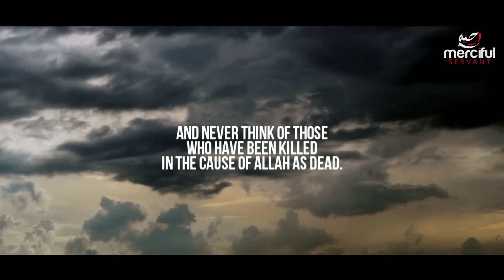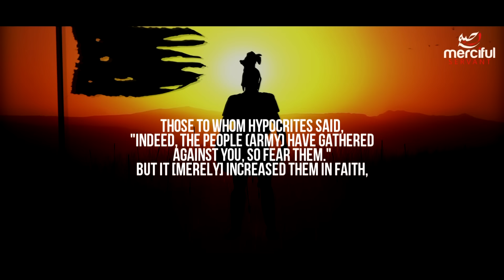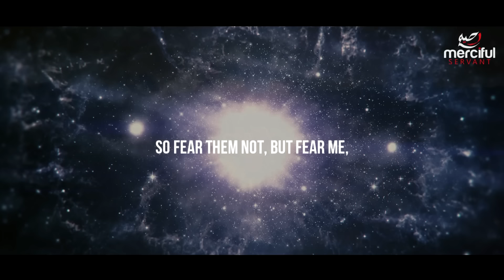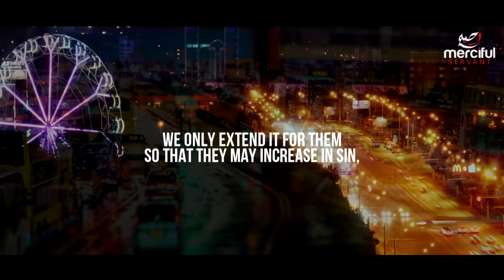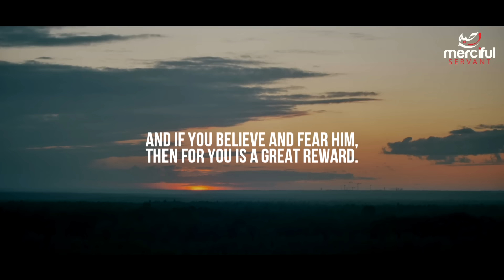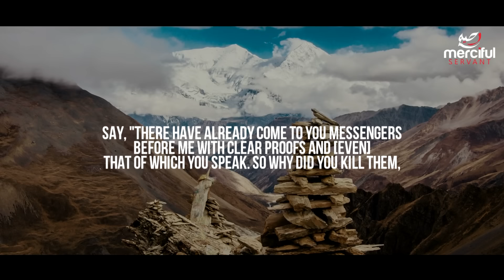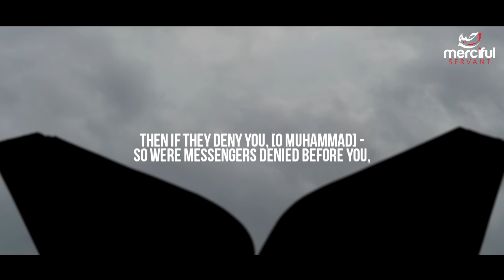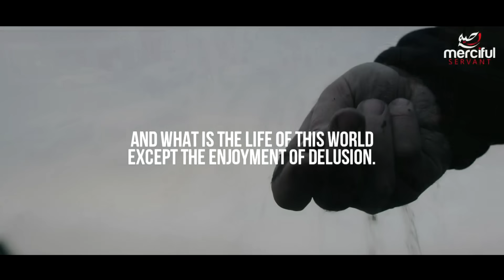Powerful Eye Opening Recitation of the Quran